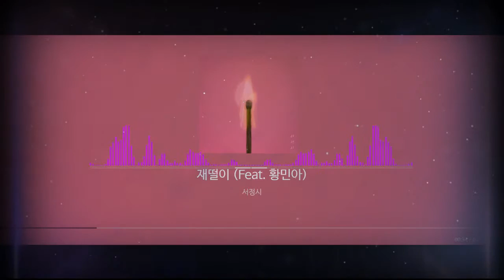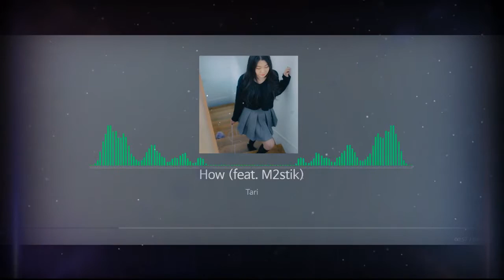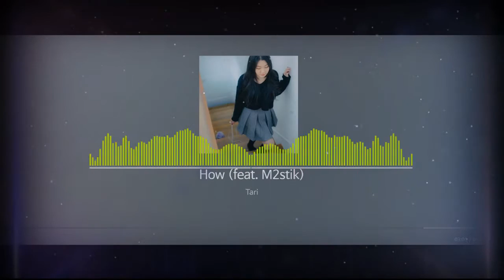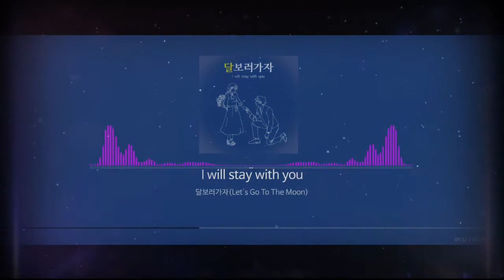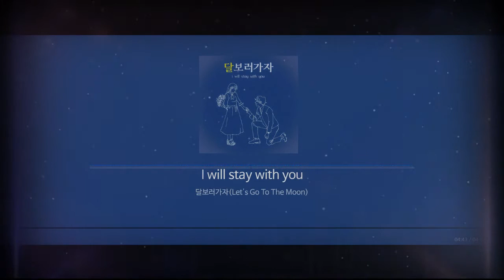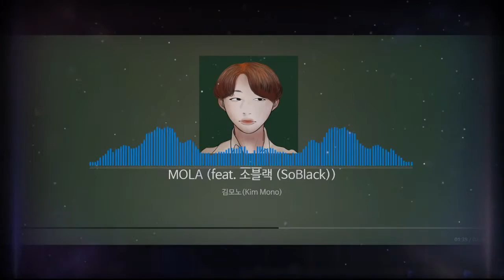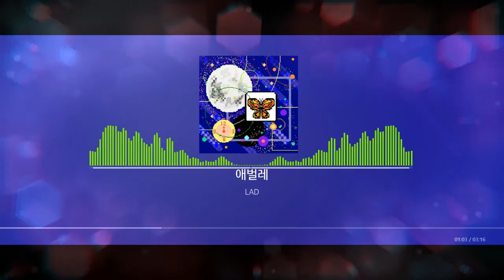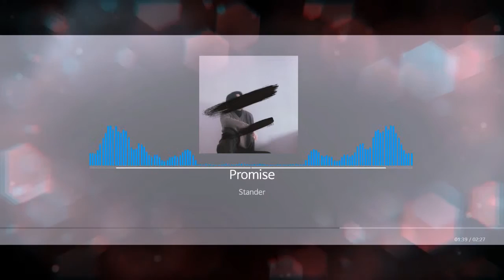[아토월간인디]퇴근길 감성가득 인디음악 ｜나만알고싶은 인디음악｜indie playlistㅣATO Monthly Indie music Top song｜2021년 1월 PART-2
[아토월간인디]2021년 1월 PART-2｜퇴근길 감성가득 인디음악 ｜나만알고싶은 인디음악｜indie playlistㅣATO Monthly Indie music Top song

1 BLUE ㅡ INDOINDO  0:00
2 어떤 말보다 ㅡ SOI  03:42
3 재떨이 (Feat. 황민아) ㅡ 서정시  07:25
4 3분 27초의 위로 ㅡ 멜로우 민트 (Mellow Mint)  10:29
5 How (feat. M2stik) ㅡ Tari  13:58
6 I will stay with you ㅡ 달보러가자(Let's Go To The Moon)  17:41
7 소란한 밤 ㅡ 반예림  22:26
8 MOLA (feat. 소블랙 (SoBlack)) ㅡ 김모노(Kim Mono)  25:43
9 답. ㅡ Mood.  28:42
10 비밀도 진실 (Secret) ㅡ M Jay  31:28
11 Wish ㅡ 오운(Own)  35:37
12 애벌레 ㅡ LAD  38:56
13 Promise ㅡ Stander  42:14
14 달빛 수영장 ㅡ S!YAN(시안)  44:42
15 Freedrawing ㅡ Hanul (한울)  47:58
16 THANKS ㅡ GGOODMAN1  51:11
17 Star (Feat. Ziwa Filahk) ㅡ Sideman  54:22
18 Just Lemme Sing (Original Mix)  APONIX(아포닉스)  57:51